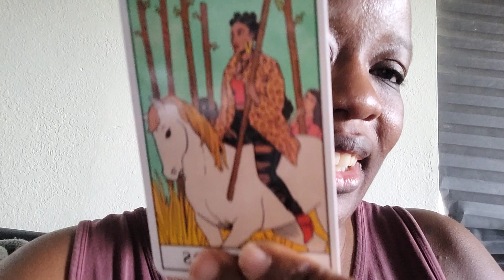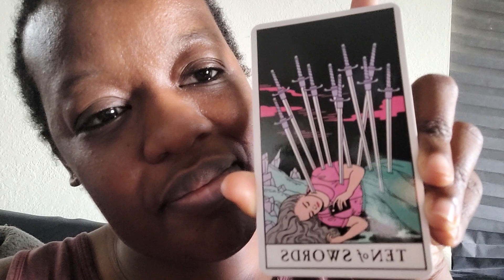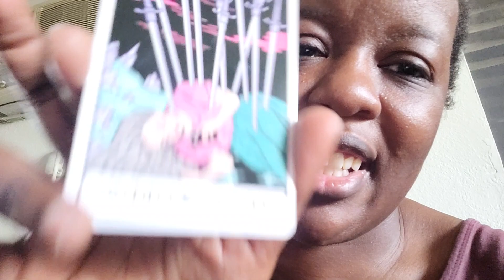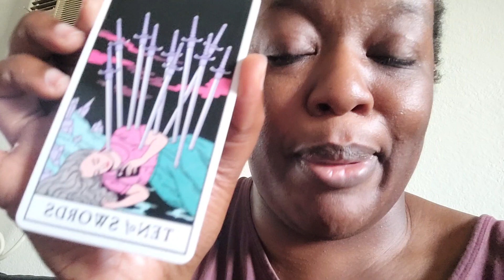Tarot talk - Modern Witch 10 of ⚔️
I absolutely adore the 10 of swords in this deck! that's good me the deck!

this video isn't sponsored. just my annual attempt at getting my algorithm right.